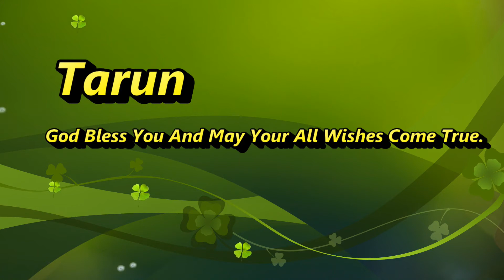Best wishes to Tarun Kapoor